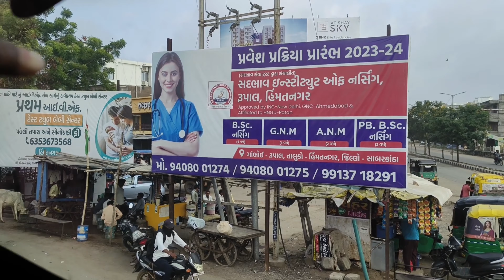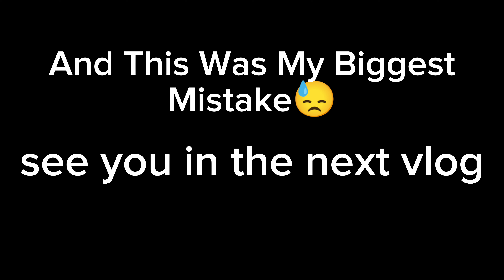High Fever In Bus🤒-Mumbai to Jaipur By Bus🚌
Hey Family My Name Is Avtar Verma (Avi) and Thank You For Taking Out Time To Watch My Video...
Bahot tezz fever hogya raste mein mumbai to jaipur...I actually didn't get any reservations so decided to go in a sleeper bus..and yes it was a very bad decision of mine..I suffered a alot...
Hope You Guys Enjoyed Watching My Vlog..Do let me Know In My Comment Section..

Avi verma
Raste mein bahot tez fever hogya
Mumbai to jaipur
Mumbai to jaipur road journey
delhi mumbai expressway
road trip
Halat kharab hogyi
Bus journey from mumbai to jaipur
travel vlog
bus journey vlog
luxury bus journey
bus journey in india
When fever strikes
Ye kya hogya
elvish yadav vlogs
Vlogs
family vlogs
daily vlogs
sourav joshi vlogs
travel vlogs
Travel